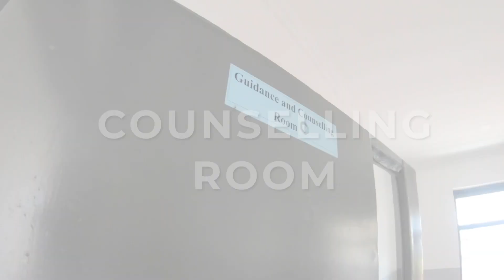Campus Tour - Nova Pioneer Boys Secondary, Eldoret Campus